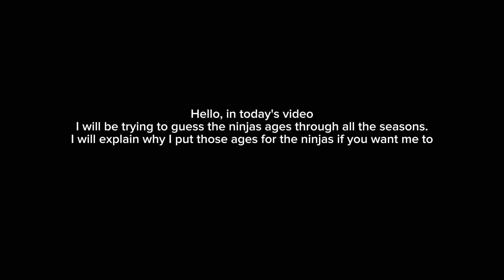The ages of the ninja (my opinion)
In this video, I share with you my predictions for the ninjas ages in the show so please don't get mad at me if you disagree because this is my opinion and you might have a different one.